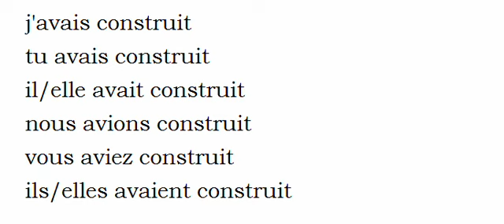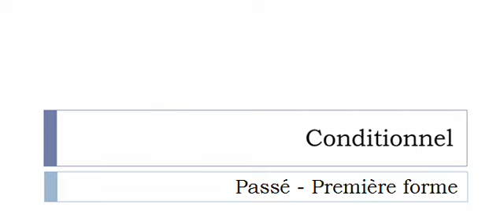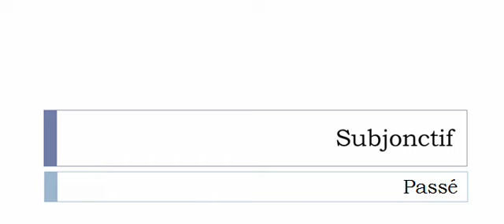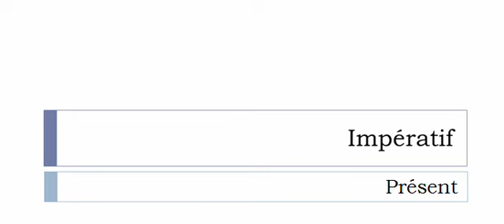Conjugaison visuelle # Verbe = Construire =